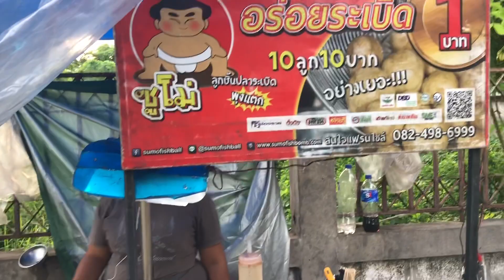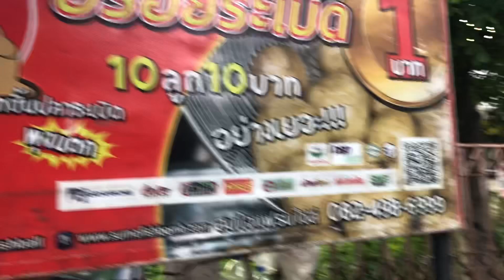ลูกชิ้นทอด ลูกละ1บาท ขายได้ไงเนี่ย 20 บาท 20 ลูก กินยังไงหมด | Eat With UR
พิกัด : อุดมสุข 42 หรือ บางนา-ตราด 19 แยก10 เยื้องๆ 7-11 ห้ามจอดรถหน้าร้านนะคะ ต้องจอดในซอยใกล้เคีนง หรือ 7-11